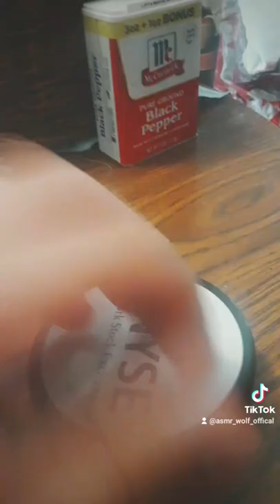Hockey Puck Review Asmr (From My TikTok)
This is a asmr video from my TikTok where I review a NJ Devils hockey team collectable puck that I got from a local Goodwill asmr style. Hope that y'all enjoy it.

Truth Social: Asmr_Wolf